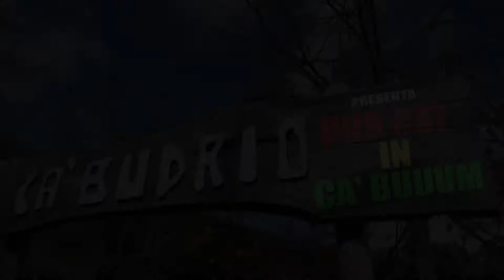DUB CAT in CA BUUUM